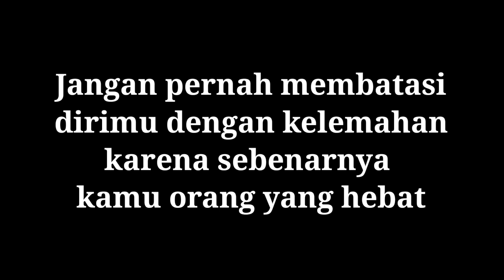Kue Tradisional Nagasari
Pattern asli Nagasari adalah terbuat dari tepung beras.

Kue tradisional ini rasanya manis ,legit dan lembut

Bahan :
Isian : 8-10 buah Pisang Kepok

Bahan Nagasari :
200 Gr Tepung Beras
  50 Gr Tepung Tapioka
135 Gr Gula Pasir
1/2  sdt Garam
750 ml Santan Kental Sedang
5 lbr Daun pandan

Untuk ukuran daun pisang
15  cm x 18 cm bisa membuat 20 pcs Nagasari
18 cm x 18 cm bisa membuat 16 pcs Nagasari

Waktu kukus : 30 Menit